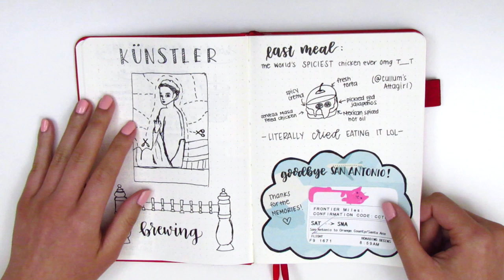Travel Plan with Me: Maui!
HAPPY MAIL:
Sherry H.

Bullet Journal:
Scribbles that Matter
(I can't find the B6 size that I have, this is the A6ish size)

Pens Used:
Papermate Inkjoy gel pen in 0.7

Toffee Bananas